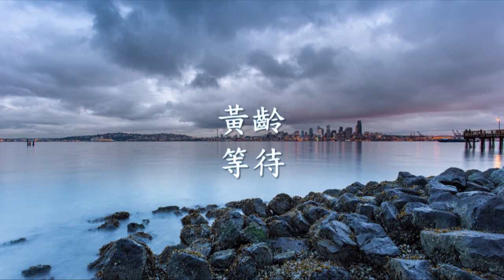黃齡 - 等待.mp4